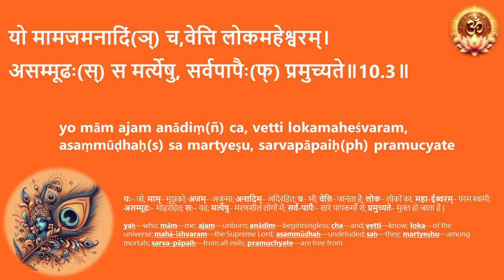10 03 श्रीमद्भगवद्गीता - अध्याय १० - सीखें गीता जी - सरलीकृत श्लोक उच्चारण अनुस्वार सहित